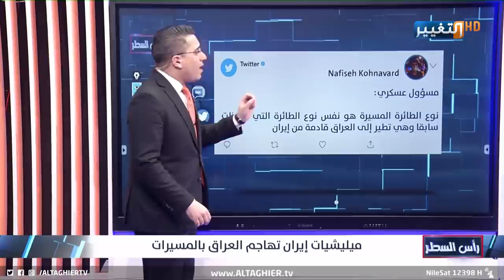الفصائل تستنفر هجماتها على التحالف في العراق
موقع قناة التغيير الفضائية الالكتروني